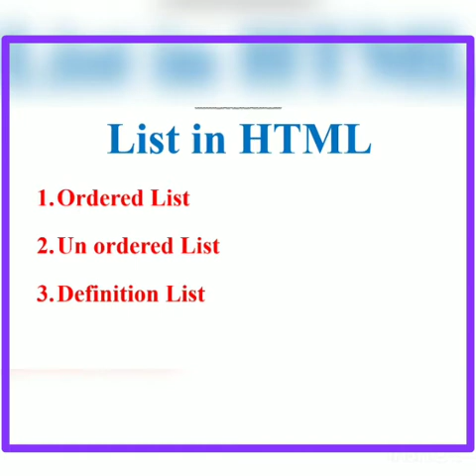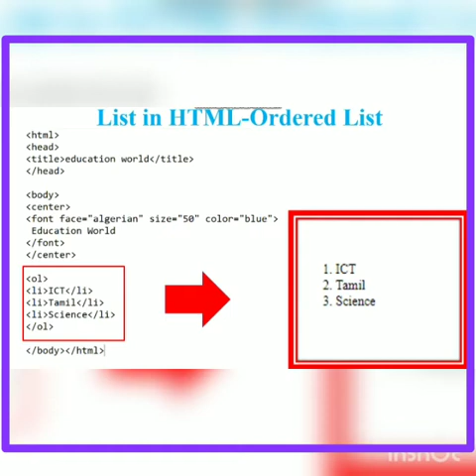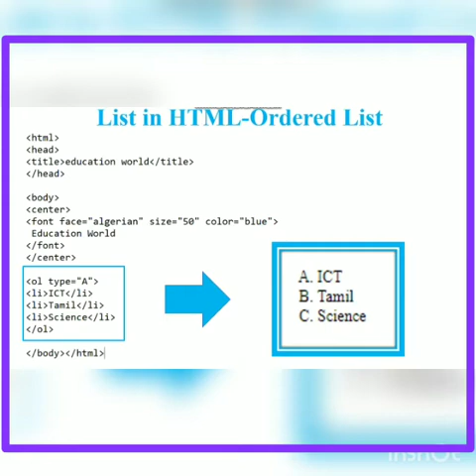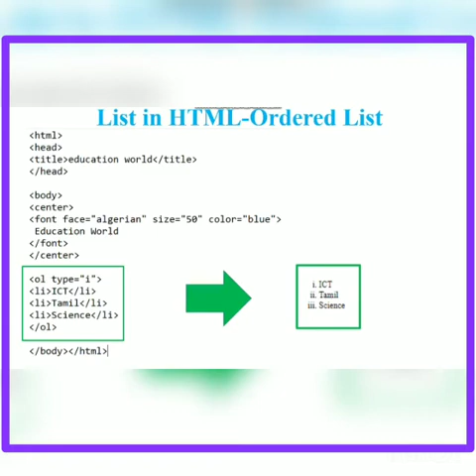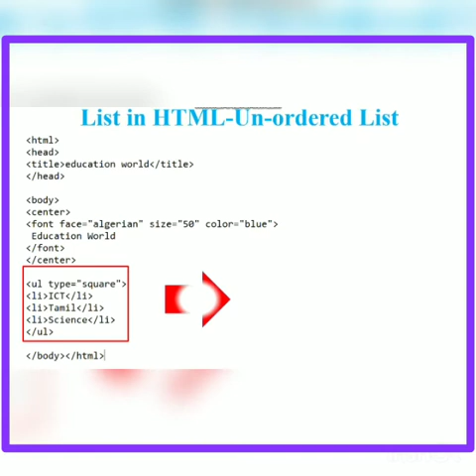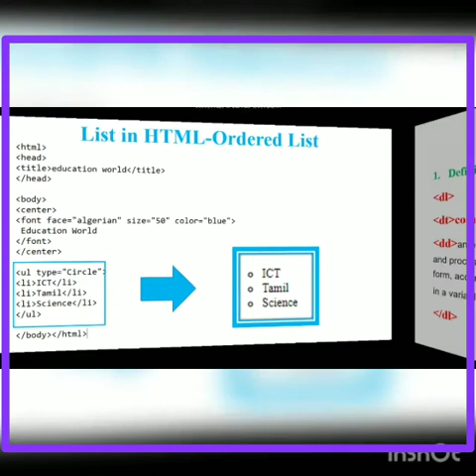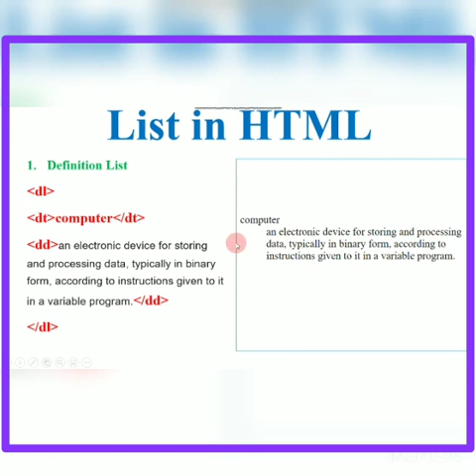ICT|ENGLISH MEDIUM|TAMIL MEDIUM|| UNIT 5|GRADE 11| WEB DESIGNING USING MULTIMEDIA|PART-5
ICT UNIT 5 HTML GRADE11 WEB DESGNING USING MULTI MEDIA

ENGLISH MEDIUM
TAMIL MEDIUM
PART-4
WEB DESIGNINIG USING MULTIMEDIA
html tags grade 11
html tag sheet grade 11
grade 11 ict html
html for grade 11
grade 11 html
ict html notes
ict html code
ICT HTML TAGS
ict html mcq
ict html questions
ict html class
ict html tags
ict html apps
html ict lounge
# ict html  school
al ict html notes
OL ict html
ict class html 11-12
hsc ict html chapter
ict 5th chapter html
html ict definition
ict dse html
ict html hsc
ict class hsc html
hsc ict html question
hsc ict html table tag
hsc ict html pdf
hsc ict html mcq
html ict igcse
igcse ict html notes
# ict html past papers
html in ict
# ict html questions
inter ict html

O/l ict html notes ENGLISH
O/l ict html notes
html ict meaning
teach ict html
ict grade 11 html
ict chapter 5 html

ICTENGLISH MEDIUM
TAMIL MEDIUM
what is ict
# paper 1 ict
ict for net
english medium
education channeL
BASIC HTML
HTML TAG
GRADE 10